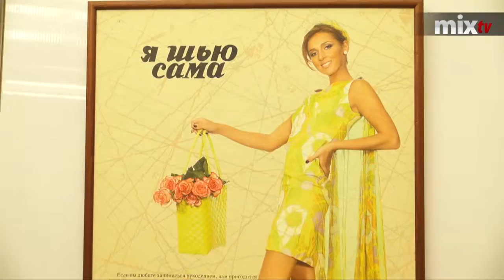MixTV: Открытие выставки Екатерины Рождественской.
Скачивайте приложение Mix Media Radio